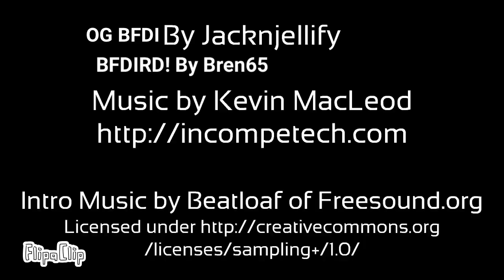BFDIRD! 1 Take the plunges (VOTING IN DESCRIPTION)